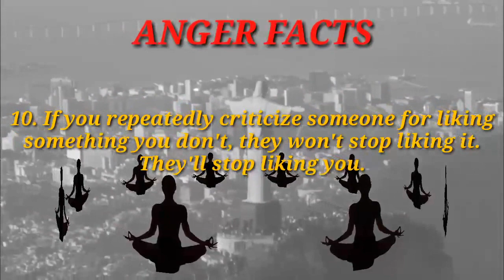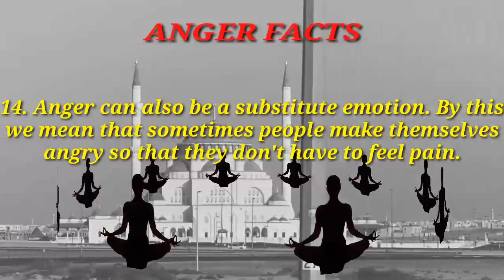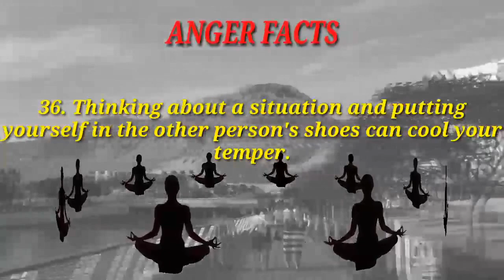40 FACTS ABOUT ANGER | ANGER IS A SOCIAL ACTION | No copyright Video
Hi, Im The 50 Pipti